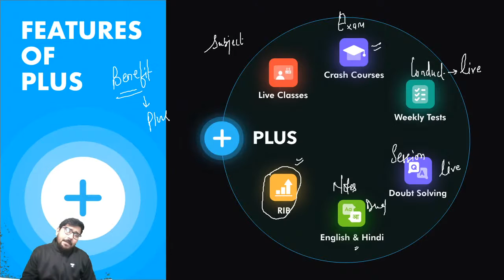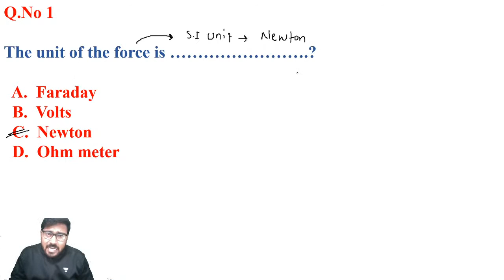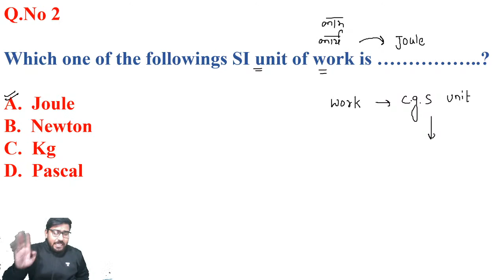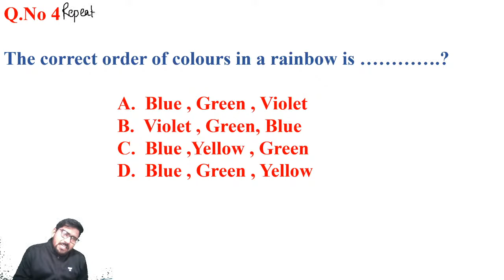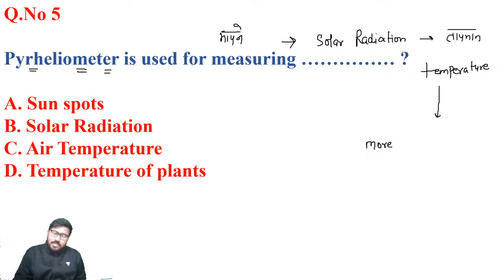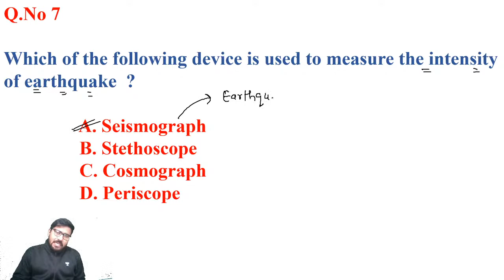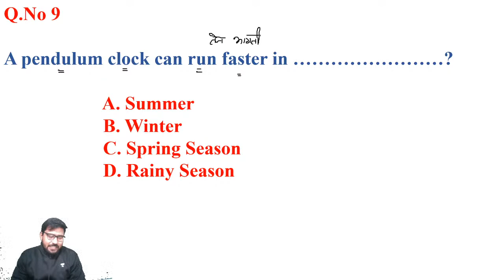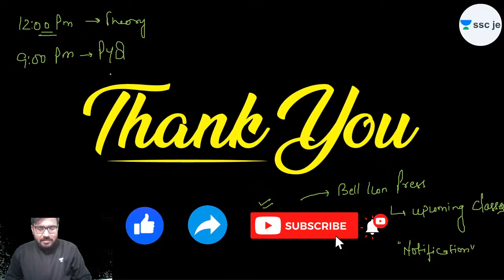9:00 PM - SSC JE & CGL 2020-21 | Physics by Abhishek Saroha | Previous Year Questions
Physics SSC CGL Previous Year Questions | SSC CGL Physics Classes in Hindi | Physics PYQs by Abhishek Sir | GS Terminal Physics Classes | Important Physics Questions

✿ A Terminal to Solve All Your GS Problems:
10:00 AM: Indian Polity - Anurag Singh
11:00 AM: Modern History - Sumit Dhangar
12:00 PM: Physics - Abhishek Saroha
01:00 PM: Reasoning - Ajay Singh Rathore
02:00 PM: Geography - Anurag Singh
07:00 PM: Biology - Mudassir Ali

You will get to learn from India’s top educators on this channel. We will cover the General Studies syllabus and share the strategy, updates, and notifications which will help you to crack the SSC JE, RRB JE, DMRC, AE & other State Exams.

1. Learn from your favorite educator
2. Dedicated DOUBT sessions
3. One Subscription, Unlimited Access
4. Real-time interaction with educators
5. You can ask doubts in the live class
6. Limited students
7. Download the videos & watch offline